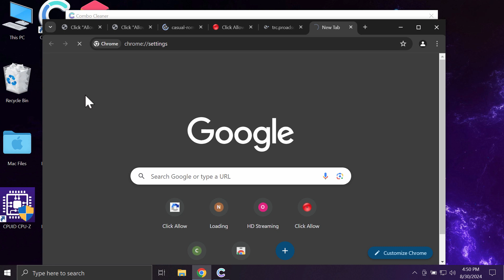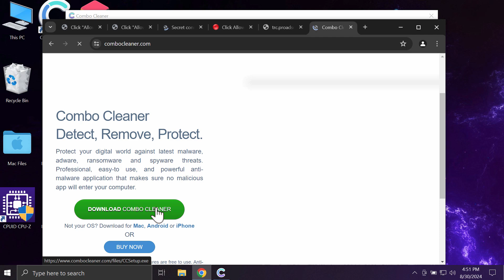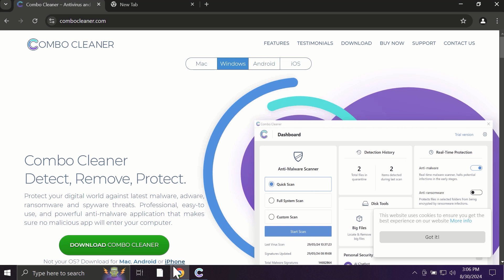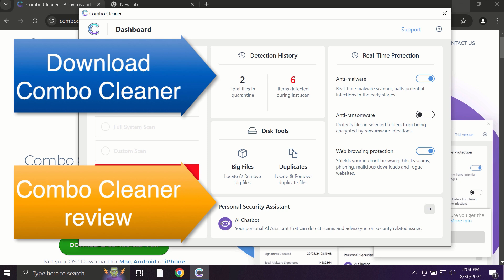Basein.info pop-up notifications removal video.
Basein.info is a new malicious site. Currently it attacks Google Chrome and may also affect other browsers. Don' ever interact with such pop-ups. Remove them with Combo Cleaner Antivirus via the official or, alternatively, consider following the manual tips set forth in the video.